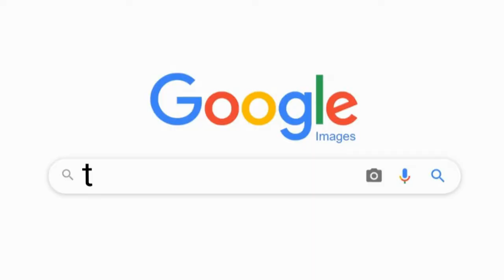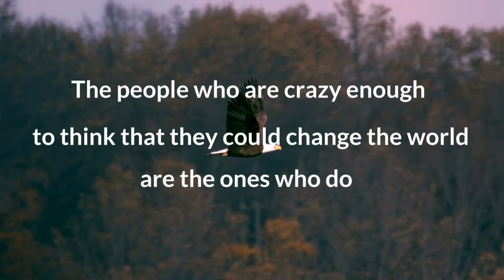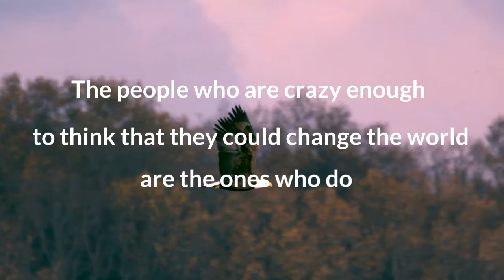Flame Episode 2/25/21